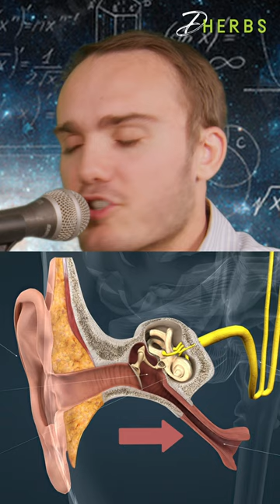Kiss of deaf!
Kissing may have more life-altering effects than you may think!